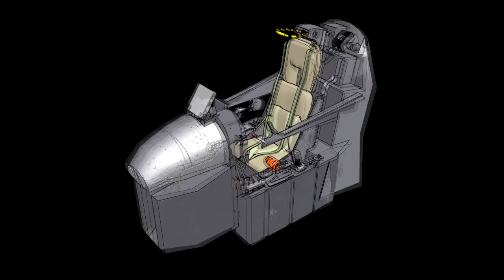Mirage III Cockpit model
Video preview of my Mirage III Cockpit model, now available at CGTrader!